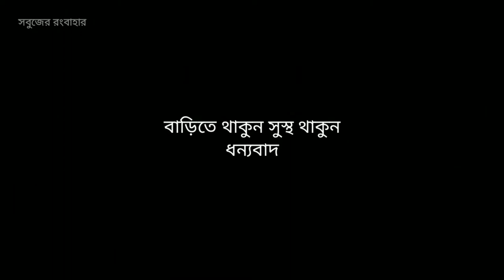সহজ জৈব উপায়ে পেঁয়াজ চাষ পদ্ধতি/Onion cultivation in simple organic way.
বাড়ির ছাদ বাগানে অতি সহজে কিভাবে পেঁয়াজ চাষ করবেন টবে তা অতি সহজে দেখানো হয়েছে ভিডিও টিতে সম্পূর্ণ ভিডিও টি দেখার অনুরোধ থাকলো ,চ্যানেলের বাকি ভিডিও গুলো ও দেখতে পারেন আসা করছি সবুজ প্রেমী হয়ে আপনার সেগুলো নিশ্চই ভালো লাগবে ।
আমার চ্যানেলের বাকি ভিডিও গুলো দেখতে এখনই নিচে দেওয়া লিংকে ক্লিক করুন -